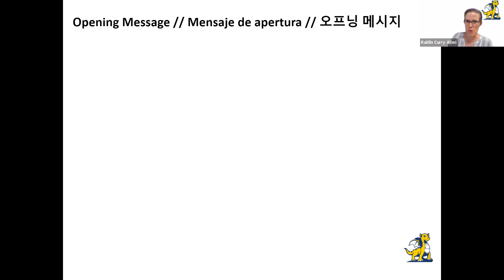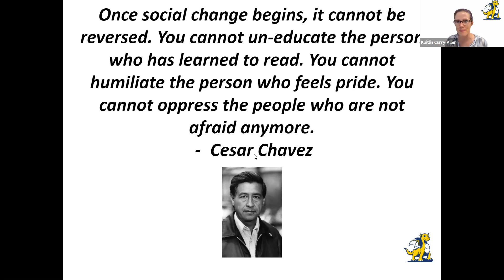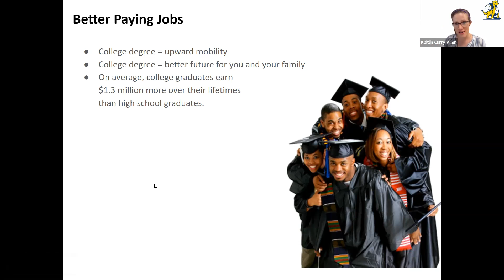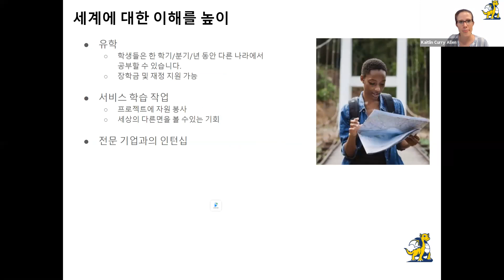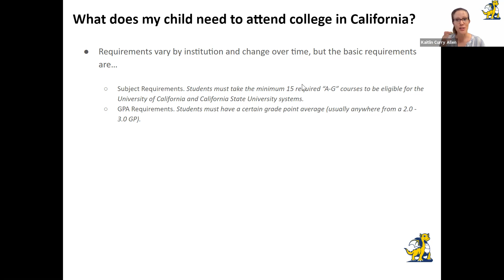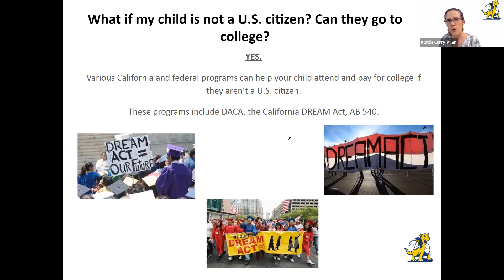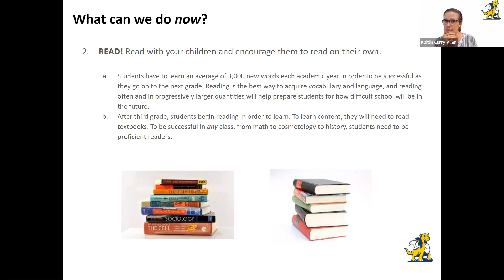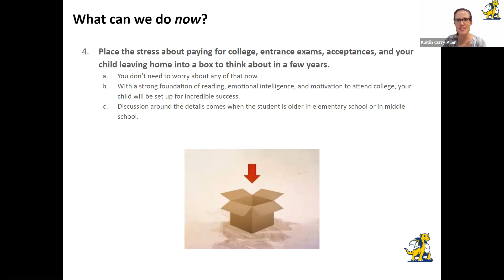College Knowledge 1 English